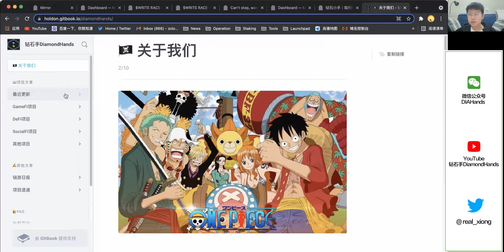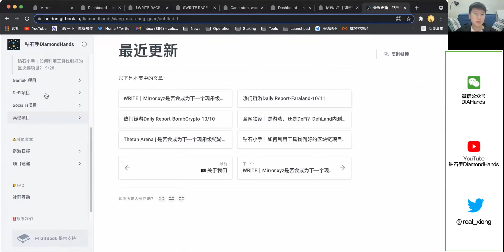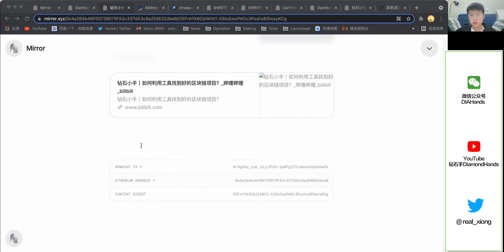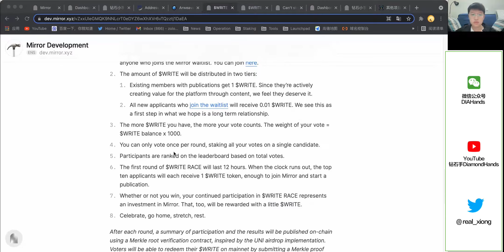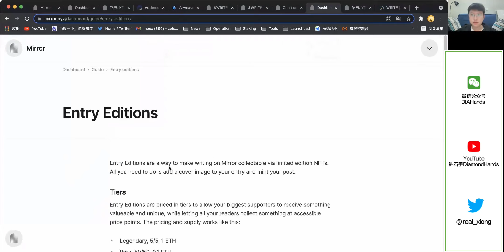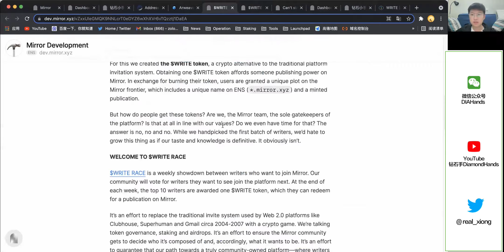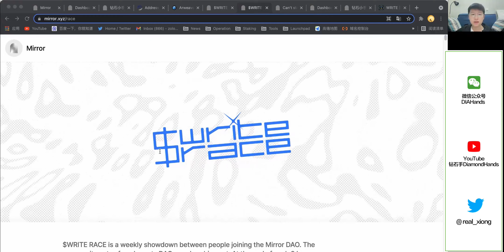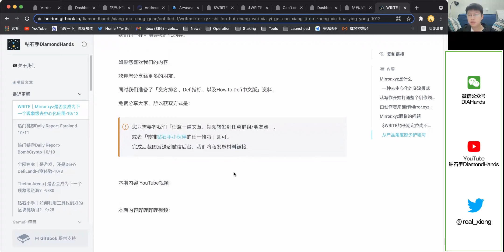mirror token mirrorxyz mirror write｜是否会成为下一个现象级去中心化应用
您还可以在这里找到我们：
推特：@real_xiong
微信公众号：钻石手DiamondHands
哔哩哔哩：钻石手DiamondHands

区块链技术发展迅速，相关项目层出不穷，
不少项目表面很好，但最后都一地鸡毛。

我们期望用最简单的语言，让您理解项目本身。
让您不被情绪带动，而有自己的理解和判断。

如果您也认同，欢迎您推荐给身边的朋友，一起做价值持有者！

钻石手，一个关注价值项目的朋友